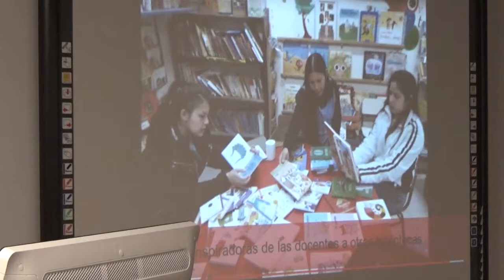Videoconferencia "Bibliotecas escolares y lecturas” exposición: "Lobo, ¿estás?"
Expone la Lic. María Laura Galli de la Biblioteca “Lobo, ¿estás?”: un espacio de lectura para nuestra escuela media y nuestra sala maternal – Escuela de Comercio N°18 “Reino de Suecia” de CABA